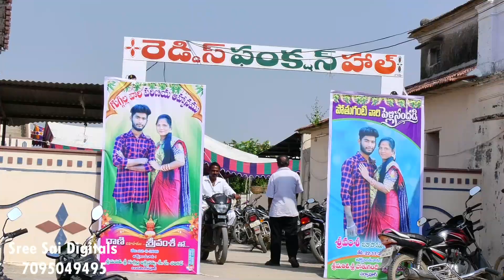Sreevamshi+Rani wedding highlights by sree sai Digitals 2019